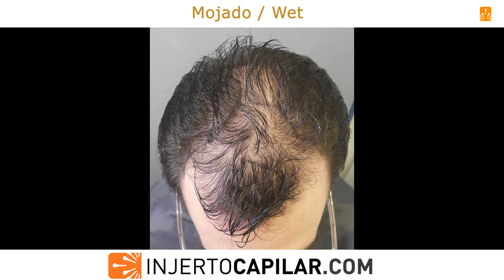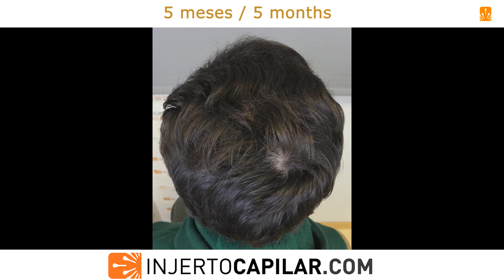2601Grafts. How to deal with aggressive alopecia in very young (24yo) patient. 5 months. 2957/2023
Injertocapilar.com (español);
Questionnaire:
Diagnostico-online (SP)
Online-diagnosis (EN)

Me retiraré en breve pero me gustaría que los protocolos que he realizado y que enseño en estos videos, para los múltiples y diferentes escenarios en los que la alopecia se presenta, sirvieran de referente para los profesionales del futuro.
Qué puedes hacer con un paciente que te viene a la edad de 24 años, ya medicado por su dermatólogo desde los 22 años con finasteride diario y minoxidil tópico y que a la exploración te marca una difusa de toda la zona superior, con un patrón claro de NW IV al mojar el pelo, disminución de picos temporales, alopecia retrógrada muy marcada y donante con baja capacidad de cobertura. Muy mal pronóstico no?.
A veces no.
Cambio de medicación a minoxidil oral, dutasteride en la recámara. Estrategia quirúrgica conservadora con 2500 grafts a repartir en toda la cabeza y a esperar y controlar en el futuro.
Donante:
Se extraen 2601 grafts (7029 pelos ), a 2,70 pelos/grafts, para 68 cm2 de frontal (34-38 grafts/cm2) y 26 cm2 de coronilla (12-18 grafts/cm2) . Punch: 0.85 mm.
Muy buena cosecha con una media de 2,7 cuando su rango pelo/UF es de 2,4, lo cual nos da un resultado temprano a 5 meses bastante alentador. Se seguirá evolucionando.

I will retire shortly but I would like that the protocols I have made and that I teach in these videos, for the multiple and different scenarios in which alopecia occurs, will serve as a reference for professionals in the future.
What can you do with a patient who comes to you at the age of 24, already medicated by his dermatologist since the age of 22 with daily finasteride and topical minoxidil, and who on examination shows diffuse thinning in the entire upper area, with a clear NW IV pattern with wet hair, weak temporal peaks, very marked retrograde alopecia and donor with low coverage capacity.
Very bad prognosis, right?
Sometimes not. Change of medication to oral minoxidil, dutasteride in the chamber. Conservative surgical strategy with 2500 grafts to be distributed throughout the scalp and monitor in the future.
Donor:
- Temporal: 55 μm ; 75 FU/cm2; 180 hairs/cm2; 2.40 hairs/FU; CV of 9.90.
- Parietal: 55 μm; 81 FU/cm2; 199 hairs/cm2; 2.46 hairs/FU; CV of 10.95.
- Occipital: 57 μm; 87 FU/cm2; 222 hairs/cm2; 2.55 hairs/FU; CV of 12.65.
We extracted 2,601 grafts (7,029 hairs) to restore 68 cm2 in the frontal area (34-38 grafts/cm2) and 26 cm2 in the crown area (12-18 grafts/cm2) at 2.70 hairs/graft. Punch: 0.85 mm.
Very good harvest with an average of 2.7 when his hair/FU range is 2.4, which gives us a very encouraging early result at 5 months.